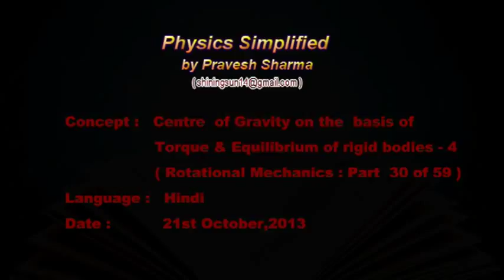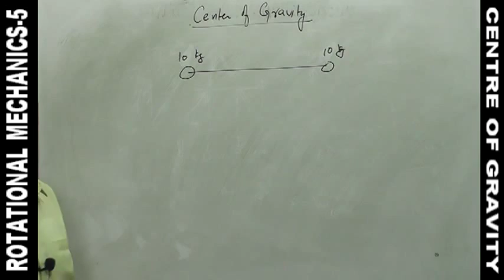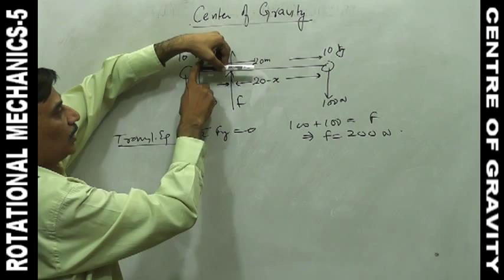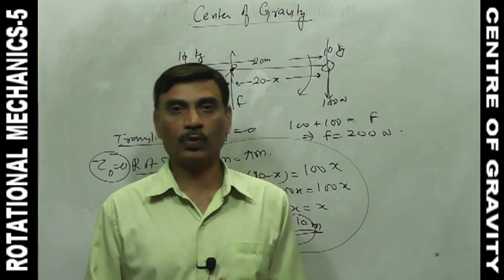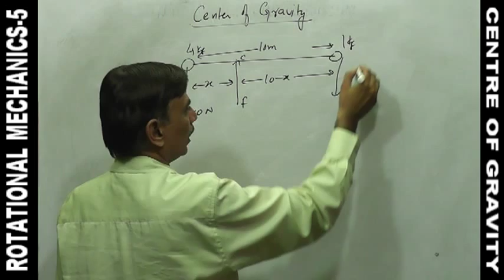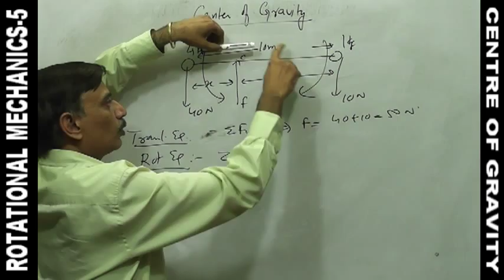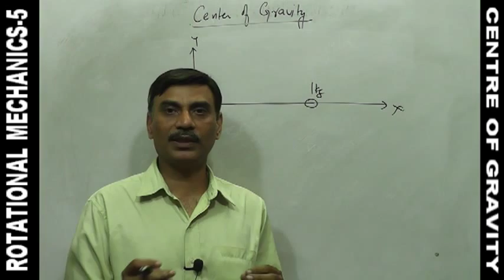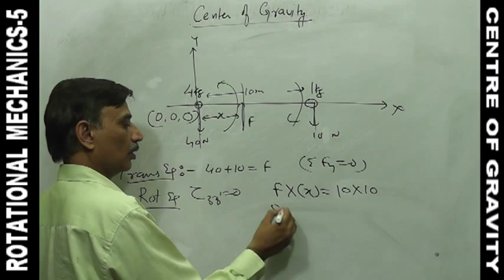Center of Gravity (Rotational Mechanics-Part 30 of 59)--Hindi-by Pravesh Sharma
(Rotational Mechanics-Part  30 of 59)
Center of Gravity on the basis of Torque & Equilibrium of Rigid Bodies-4
Language : Hindi